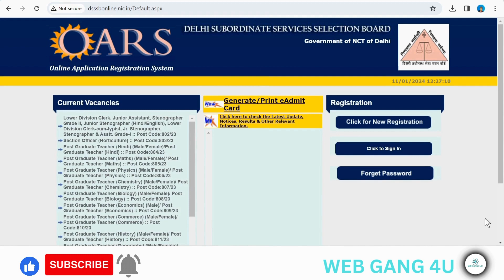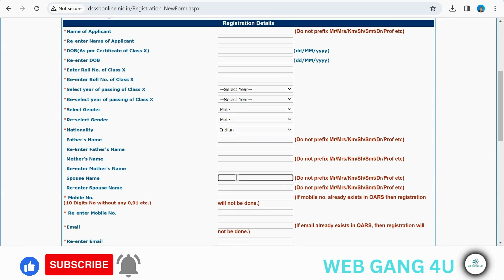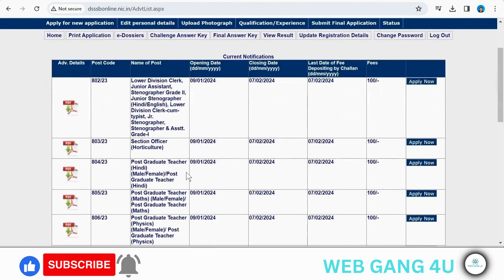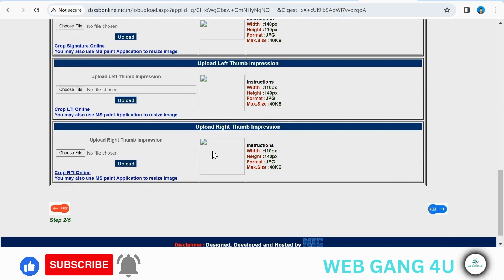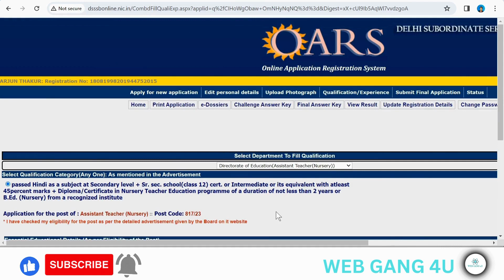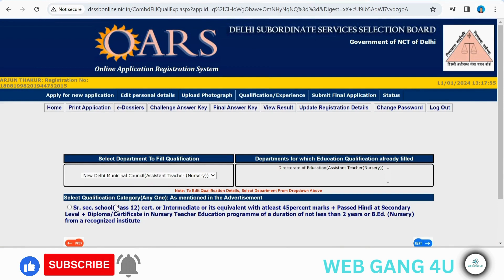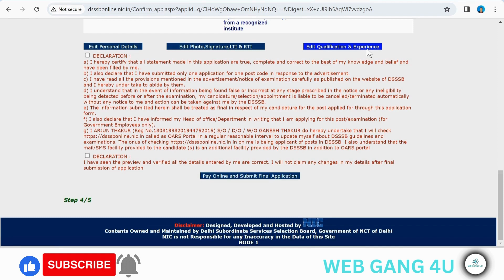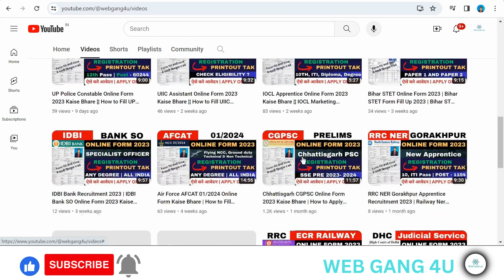DSSSB Assistant Teacher Nursery Online Form 2024 Kaise Bhare | How to Fill DSSSB NTT Form 2024 Apply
DSSSB Assistant Teacher Nursery Online Form 2024 Delhi Subordinate Services Selection Board DSSSB has released the advertisement for recruitment to 1455 posts of Assistant Teacher Nursery Recruitment 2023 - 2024. Any candidate who wants to apply for the post of DSSSB Assistant Teacher Nursery whose advertisement number is 08/2023 can apply online and pay the fee between 09 January 2024 to 07 February 2024.

 All the Information which i shown in the video like, email address, registration id, user id, any password, sign-in credentials, name, father name, mothers name, home address like correspondence/present address or permanent address, contact number/ telephone number, educational qualification details, any ID, photo, signature, documents, passport number, pan number, aadhaar number, medical records, bank account information etc are fake/dummy, which means all the above mention details which I  show you in some of our videos is not belong to any individual, living or dead person of this world, All the information is fake/imaginary/ dummy for educational purpose to explain viewers that where what you have to fill, team YOUTUBE if the information does violation of harassment policy then i am (RAHUL THAKUR) the fully responsible for it but as i mention all the information does not belong to any real human all details are fake just to teach people.
Thanks